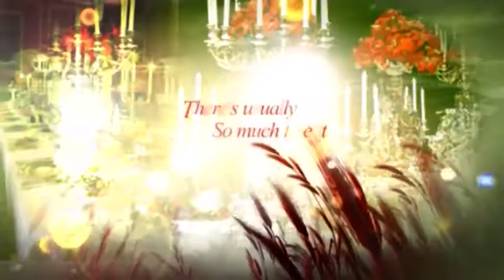DIVINE GUIDANCE (PART 2)